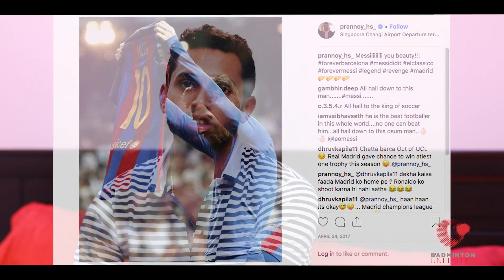Badminton Unlimited 2018 | HS Prannoy - Profile (Part 2) | BWF 2018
HS Prannoy gives us a special invite into his house plus we talk exclusively to his mother.